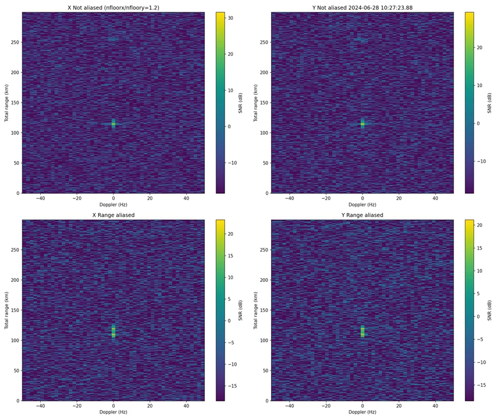MAARSY - LOFAR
I'm testing reception of MAARSY radar transmissions with LOFAR radio telescope hardware. Seems to be working well enough. Something cool will happen next...